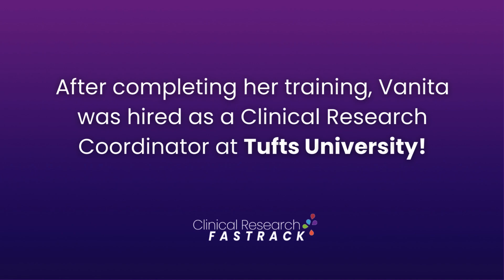Vanita was hired as a Clinical Research Coordinator at Tufts University!